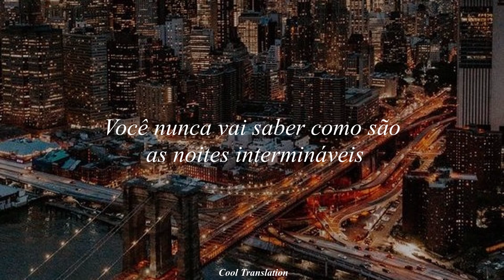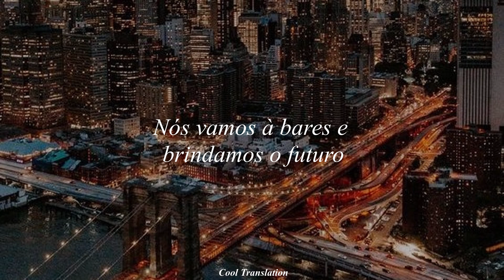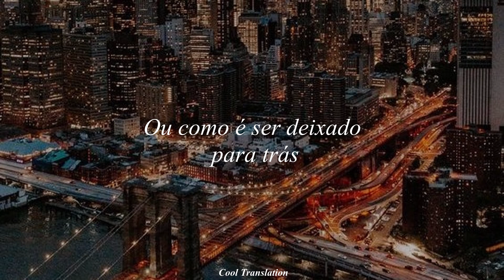Sam Smith - Leave Your Lover (Tradução / Legendado)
I don't have much to give

But I don't care for gold

What use is money

When you need someone to hold

Don't have direction, I'm just rolling down this road

Waiting for you to bring me in

From out the cold

You'll never know the endless nights

The rhyming of the rain

Or how it feels to fall behind

And watch you call his name

Pack up and leave everything

Don't you see what I can bring

Can't keep this beating heart at bay

Set my midnight terror free

I will give you all of me

Just leave your lover

Leave him for me

Leave your lover, leave him for me

We sit in bars and raise our drinks to growing old

Oh, I'm in love with you

And you will never know

But if I can't have you

I'll walk this life alone

Spare you the rising storms

And let the rivers flow